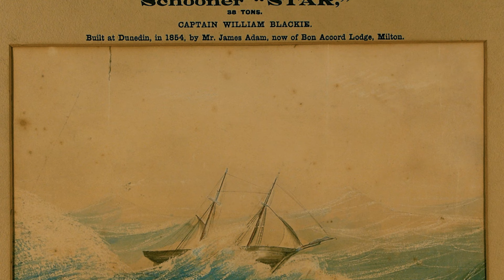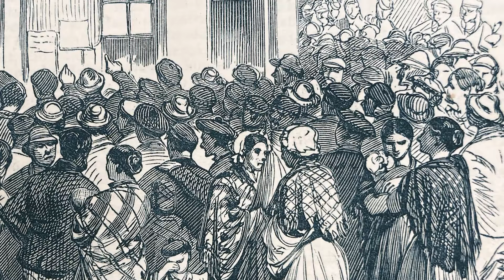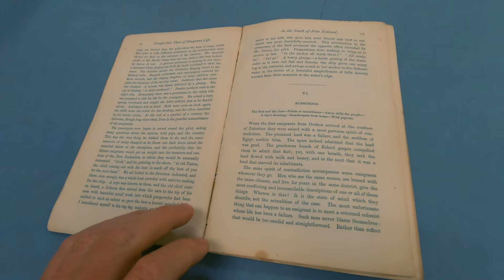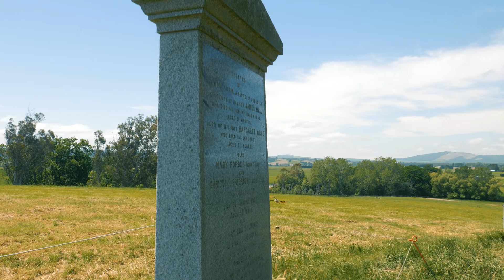Adam, James: Pioneers Stories from Southern New Zealand - Journey to New Edinburgh S1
The teenage runaway who became an Otago pioneer and returned to Scotland in triumph ten year later as the exemplar of the ideal settler.  As a recruiting agent for Otago he was responsible for encouraging thousands of other Scottish and English settlers to come to Otago.